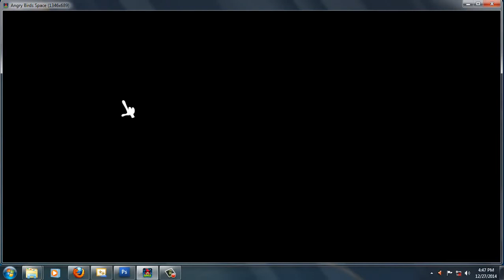Angry Birds Space Installer 1 2 2 for PC WINDOWS 7